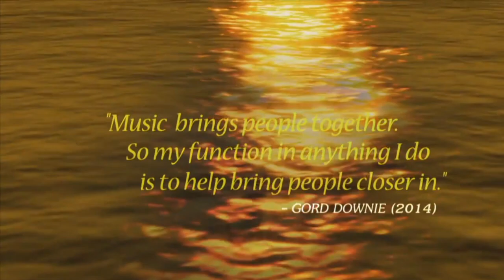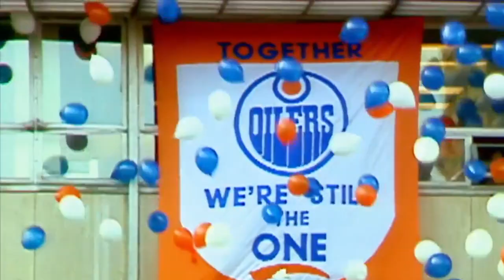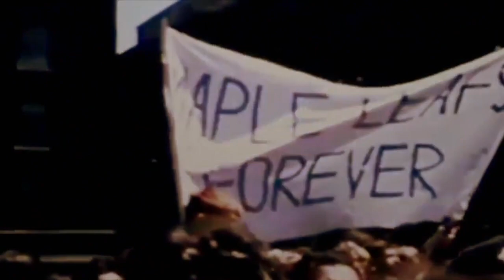Remembering Gord Downie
Remembering Gord Downie on the 3rd anniversary of his passing.